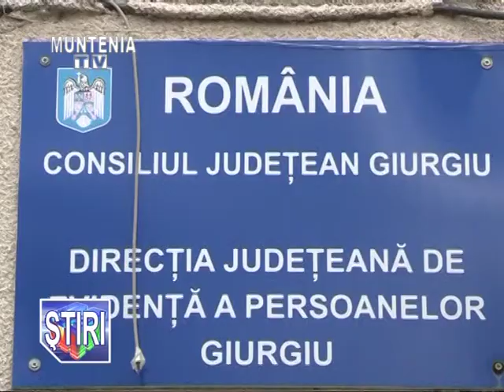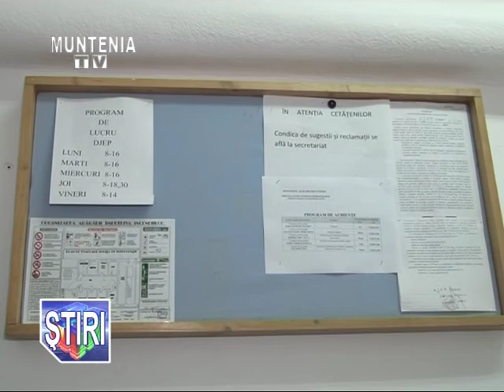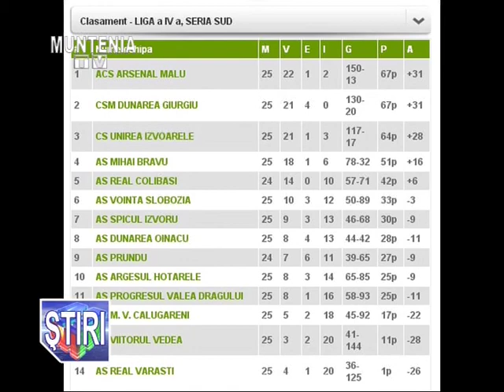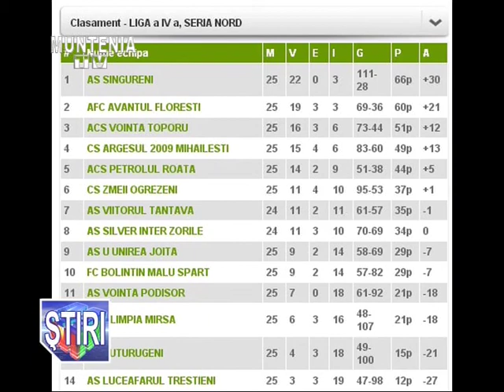Stirile Muntenia Tv 23 Mai 2016